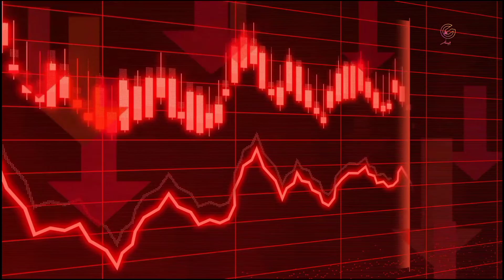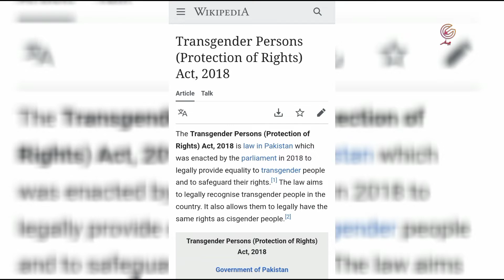country that left Islam in Hindi urdu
In this video, you will learn about an Islamic country that has abandoned Islam.The Arab Islamic country, which ruled for 23 years by dictator ,in 2011 as a result of the Arab Spring, ended the dictatorship, then in 2012, the country made its new constitution, which was implemented throughout the country in 2014. Then in 2021, on the basis of political instability in the country, the President of this country canceled the constitution and announced a referendum in the country for a new constitution, in this new constitution, Islam was removed from the official and state religion, which was the official state religion there for the last 1300 hundred years.

01:History of caliph.
02:Land area of Rashidun caliphate and ummiyad Caliph.
03:why ottoman empire collapse .
04:why Tunisia left or leave islam.
05:Pakistan 's laws that against islam .

tunisia new constitution,tunisia new constitution 2022,tunisia new constitution islam,tunisia new constitution draft,tunisia's new constitution removed islam,tunisia passes new constitution granting the president more powers,tunisia referendum hundreds gather against new constitution,tunisia approves a new constitution,tunisia voters called to the polls for a new constitution,tunisia country need constitution,country thunder,country that hate each other,country that love pakistan,country that love each other,country tour,country turkey,country that support russia vs ukraine,country that hate india short,